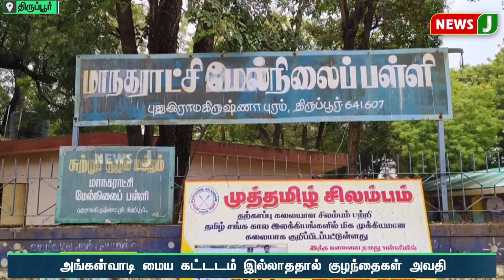அங்கன்வாடி மயத்திற்குள் தேங்கி நிற்கும் மழைநீர் குழந்தைகளுக்கு நோய் பரவும் அபாயம் | NewsJ